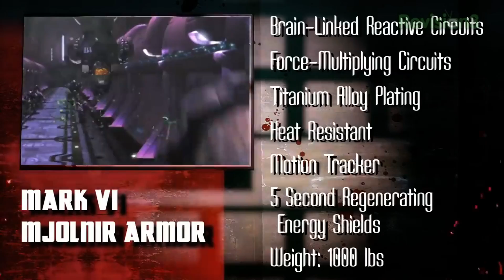Doomguy vs Master Chief - Screw Attack Debunked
Doomguy vs Master Chief Debunked. Master Chief vs Doomguy from screw attack is one of the most infamous video from the channel. They got some of the stats right, but the outcome was completely wrong. So, in todays video we are going to debunk the conclusion of this match, Because according to Halo Lore and Doom Lore, the match is way closer than what you think. Enjoy.
Should I do Halo Infinite vs Doom Eternal when they both come out?